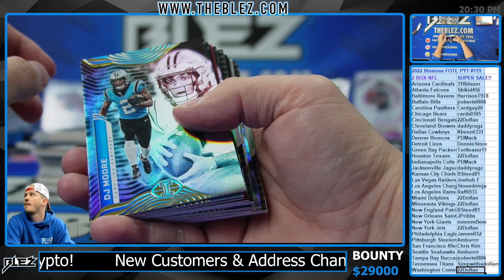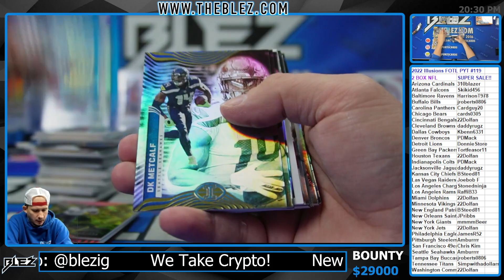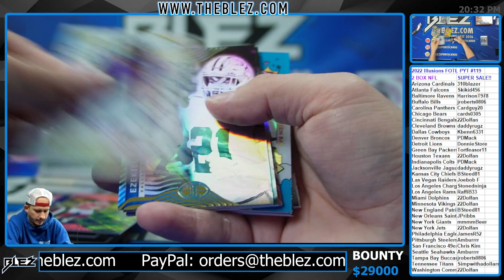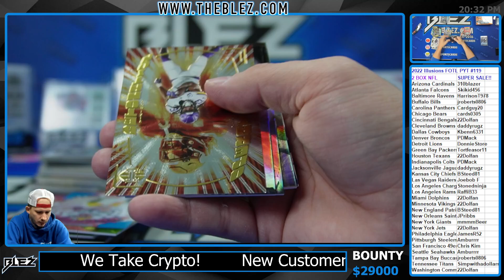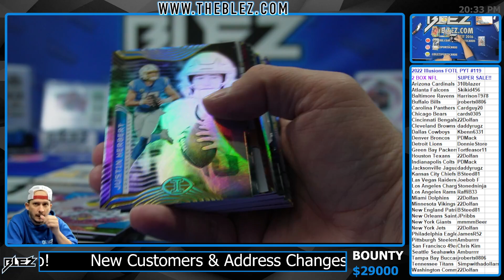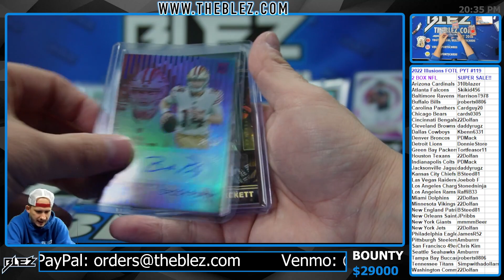2022 Panini Illusions FOTL NFL 2 Box Break #119 Pick Your Team